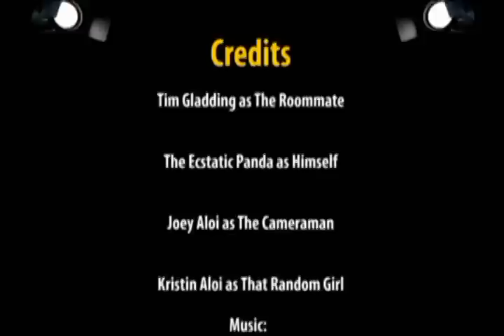Panda Downtown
The Ecstatic Panda and his roommate, Tim go downtown.

Music: Up Downtown from SimCity 3000, Guy Love from Scrubs, Get Back by Sum41 feat. Ludacris.  Special Thanks.